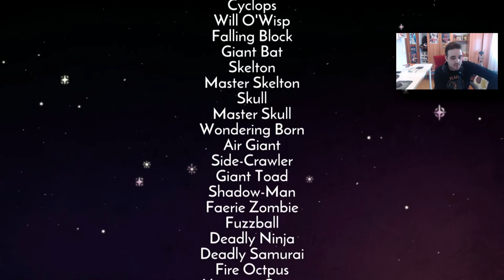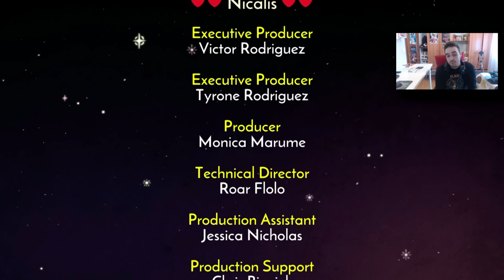BUENAS NOCHES, WONDER LAND- FINAL - Wonder Boy: The Dragon's Trap (Switch)